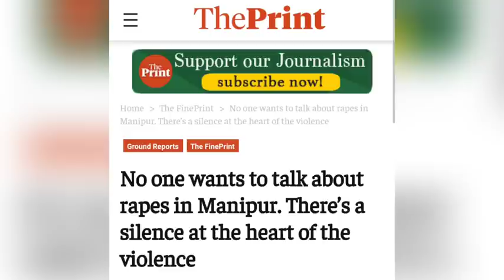Jur ka jing shah leh beijot ki kuki ha manipur. Ka jingialeh ha manipur dei balah plan lypa ong ka.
Education video:

Note : Explanation in video (local language) is more better than description explanation, in description only small explanation just to let YouTube knows what the video is all about.

1)This video has no negative impact on the original works (It would actually be positive for them)
2)This video is also for teaching purposes.
3)It is positively transformative in nature.